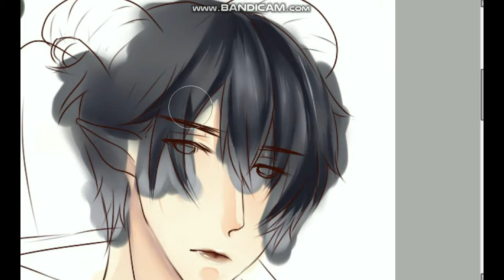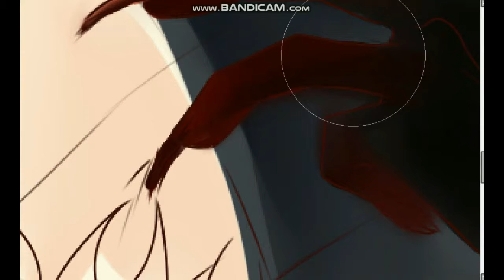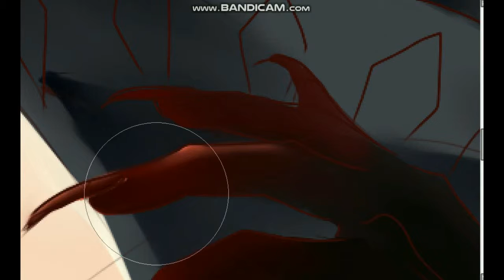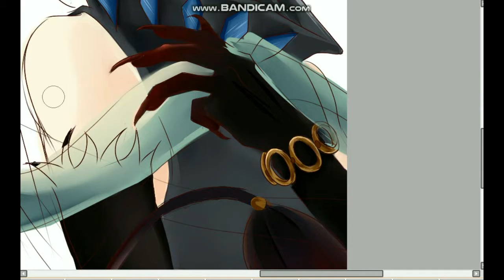[SPEED PAINTING] Tsukiuta You & Arata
This is my first painting video~^^